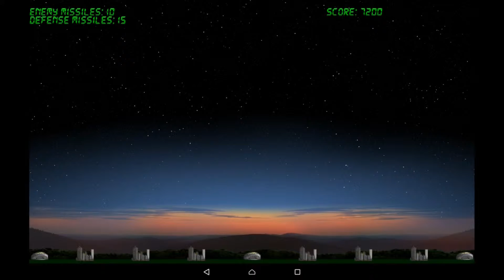Jugando a Missile Alert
Otro juego, otra historia, de nuevo un juego de Android, consistente en defender tus ciudades del ataque nuclear del enemigo. Sin problemas puedes hacer unos cuantos niveles y destruirlos.

Es un juego entretenido en el tienes que medir un poco cuando lanzas tus misiles para que destruyan a los atacantes.

En esta versión hay cuatro ciudades y tres silos de lanzamiento... Y está fenomenal ver como a veces hay explosiones en cadena.

A mi me gusta para quitarse un poco el estrés en días complicados.